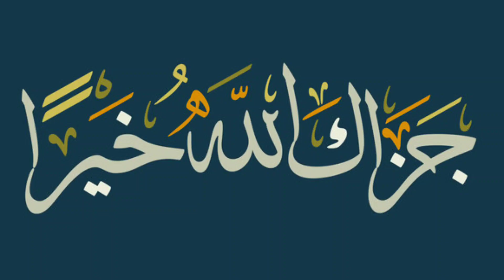Unbelievable Story of Giant | Story of PBUH (S A W) And Giant | Tareekhe Jahan.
Aoa nazreen Aaj ki video mein Hum apko Aik aisa Qissa sunana ja rha Hein Jo tareekhe ka munfarid waqia ha kis Trah aik Jin na HUZOOR SAW ki namoos par pehra diya aur apni walihana Muhabbat ka saboot diya so aaj ki video lazmi dekhein aur like aur share krein.

jazakallah.